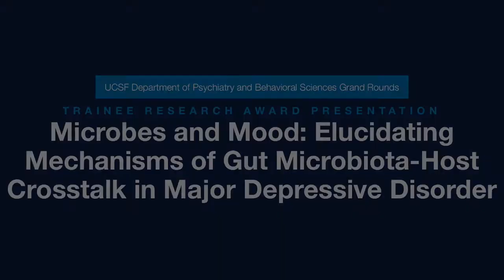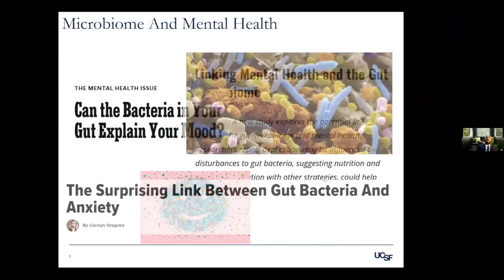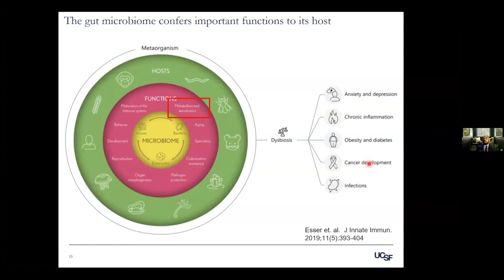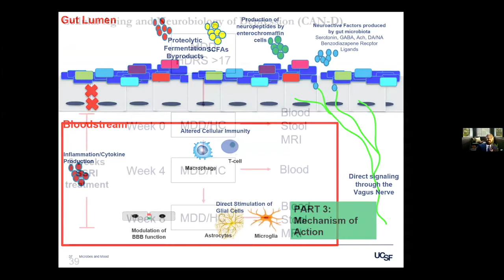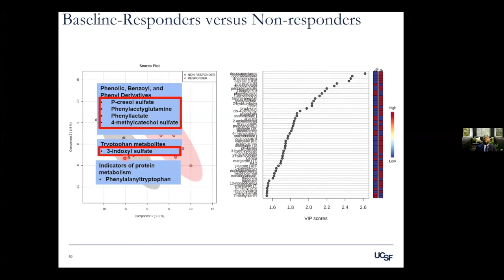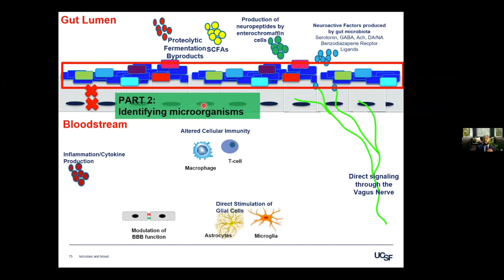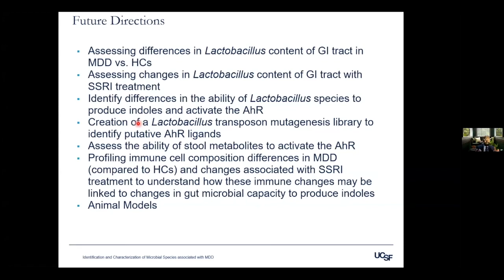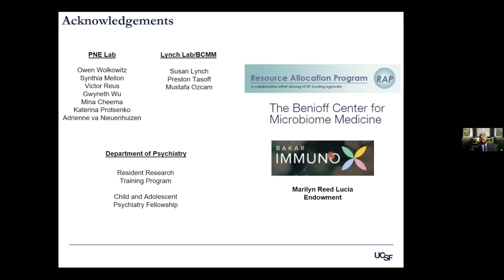Microbes+Mood: Elucidating Mechanisms of Gut Microbiota-Host Crosstalk in Major Depressive Disorder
Speaker:
Ryan Rampersaud, MD, PhD
Child and Adolescent Psychiatry Fellow
Department of Psychiatry and Behavioral Sciences
UCSF Weill Institute for Neurosciences

Learning objectives:
At the end of Dr. Rampersaud’s presentation, learners will be able to:

1) Describe mechanisms by which the gut microbiome may contribute to psychiatric disease

2) Describe the role of a class of microbial metabolites which may mediate gut-brain axis signaling

3) Appreciate the role of Lactobacillus species in health and disease of the host